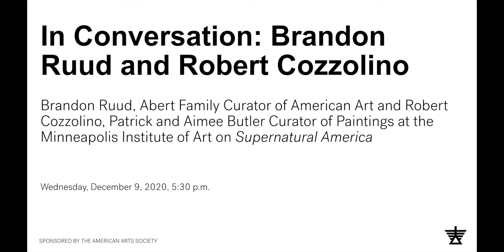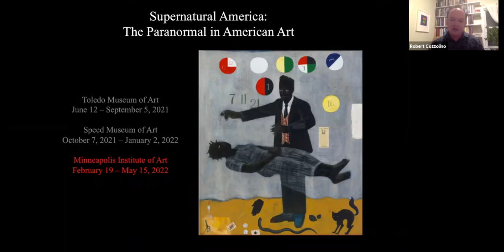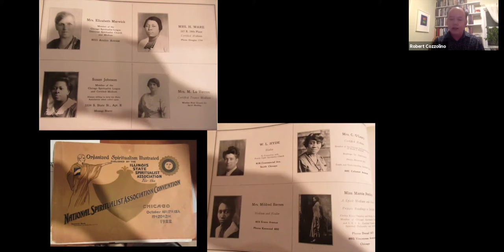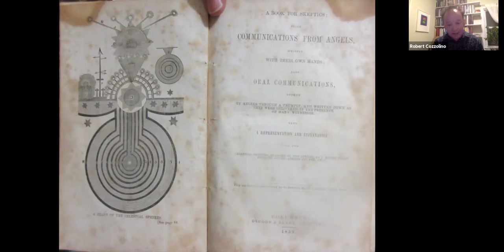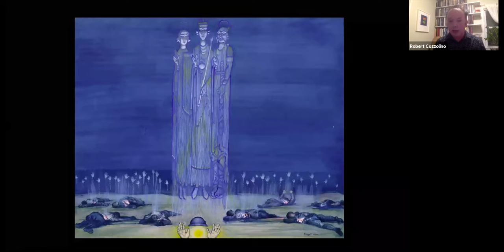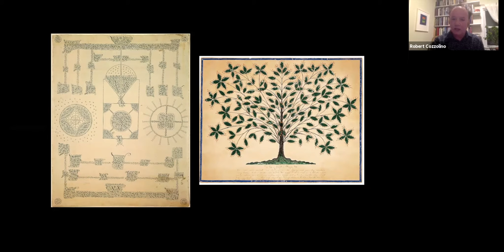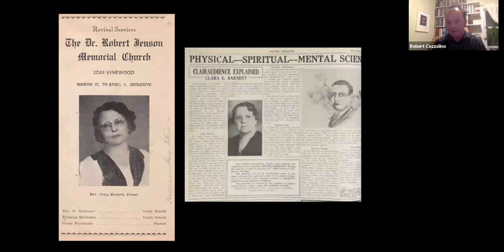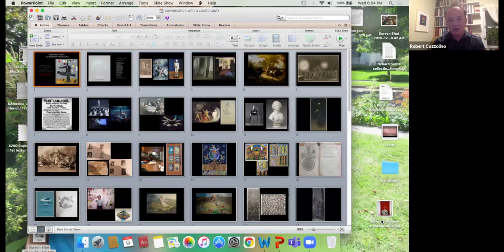In Conversation: Brandon Ruud and Robert Cozzolino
Brandon Ruud, Abert Family Curator of American Art, and Robert Cozzolino, Patrick and Aimee Butler Curator of Paintings at the Minneapolis Institute of Art, talk about the forthcoming exhibition “Supernatural America.” From the “Legend of Sleepy Hollow” to the innumerable personal and official government reports of UFOs, American culture is filled with tales of the supernatural and accounts of paranormal experiences. “Supernatural America,” an exhibition being organized by the Minneapolis Institute of Art (Mia), explores the persistent presence of the paranormal in American art and shows how artists developed an iconography of the supernatural that became relevant in specific personal, spiritual, and political contexts...and has some surprising Wisconsin connections!